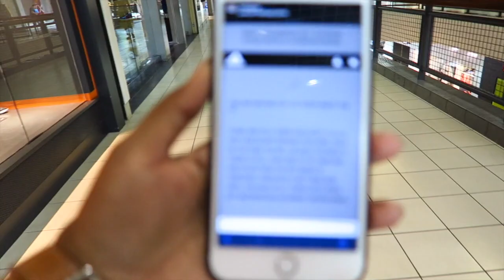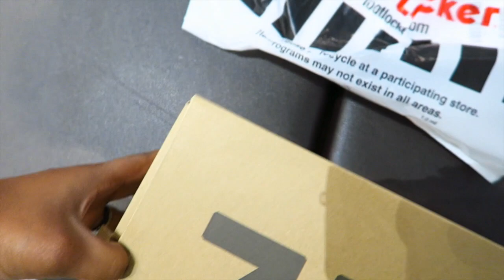YEEZY BOOST 350 V2 | MALL VLOG/PICKUP!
PICKING UP MY YEEZYS FROM FOOTLOCKER!!